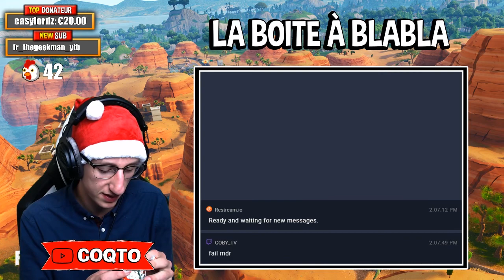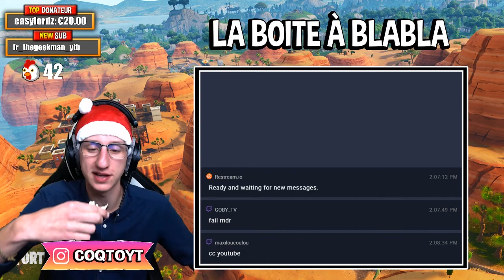1 TOP = 1 CASE DU CALENDRIER KINDER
SI JE FAIS TOP 1 J'OUVRE UNE CASE DE MON CALENDRIER